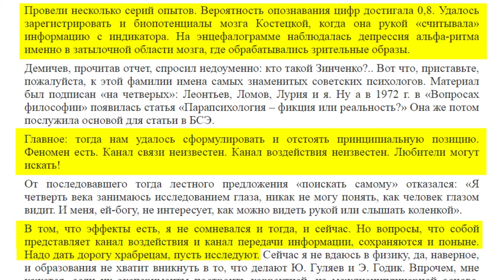И.о президента Общества психологов СССР В.П.Зинченко признал реальность экстрасенсорного феномена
Стенограмма круглого стола, проведенного Философским обществом СССР и журналом АН СССР "Вопросы философии" на тему "Философские проблемы нетрадиционных явлений психики". Исполняющий обязанности президента Общества психологов СССР Владимир Петрович Зинченко признал существование экстрасенсорного феномена.

BTC bc1qw4jxftk3ff8y4z577yh07m950x686cq8meyru6
ETH 0xcc721D5e3B16A7BAd5b29B320e01d1f88C49b3B4

Персоны
Владимир Петрович Зинченко
Александр Перевозчиков